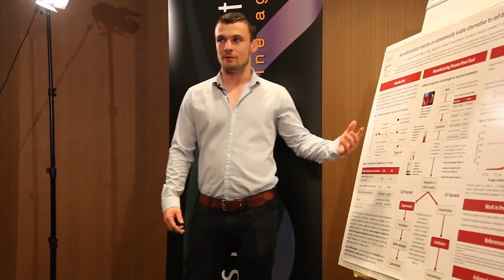Impact of the SRF Summer Scholars Experience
The SENS Research Foundation Summer Scholars Program offers undergraduate students the opportunity to conduct biomedical research to combat diseases of aging, such as cancer, Alzheimer’s, and Parkinson’s Disease. What kind of impact can the SRF Summer Scholars Program have on your education and career? We invited a few Summer Scholars back to tell us in their own words. This video will give you some insight into the history of the SENS Research Foundation Summer Scholars Program and reacquaint you with 2013 Summer Scholars Navneet Ramesh and Ethan Sarnoski as well as 2014 Summer Scholar James Smith. They will share more of their experiences from the program and how they have impacted their current post-graduate studies and career.

You can learn more about Navneet, Ethan, and James' research and Summer Scholar experiences
To learn more about the SRF Summer Scholars Program and to apply to the program,
Paid positions are available at world-renowned research institutions throughout the country.